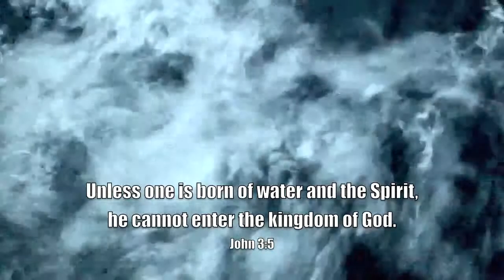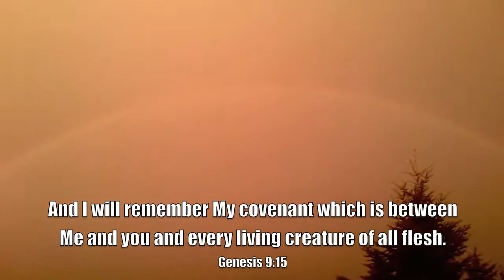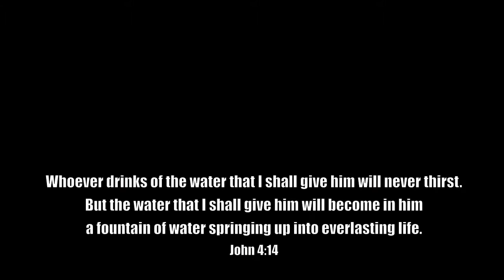THANK YOU FOR THIS DAY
Yestarday, just before the blood moon night, I was blessed by God, by a wonderful day full of beautiful signs. A double rainbow, doves flying above my head and many different colorful cloud arrangements... Thank you Jesus for this wonderful day.